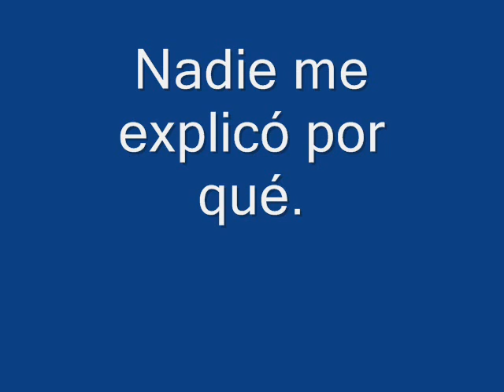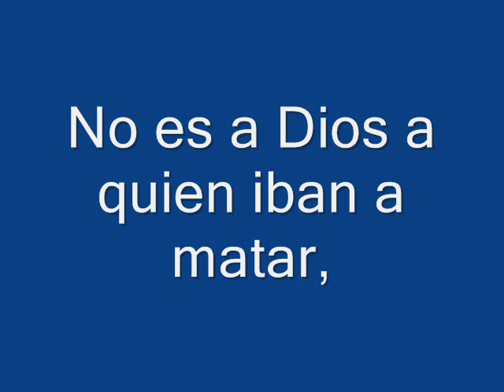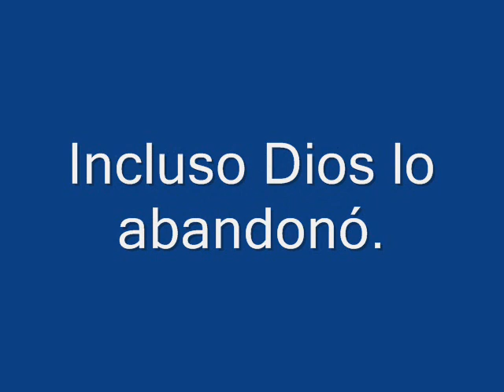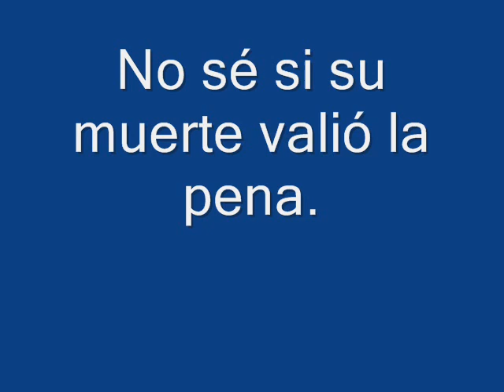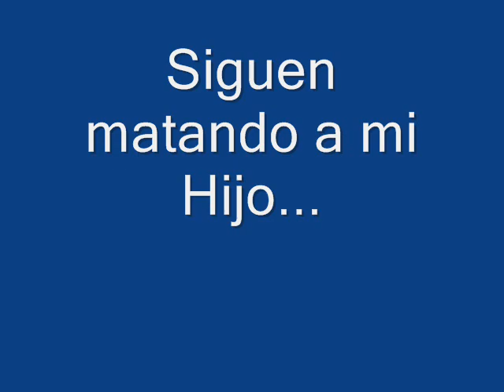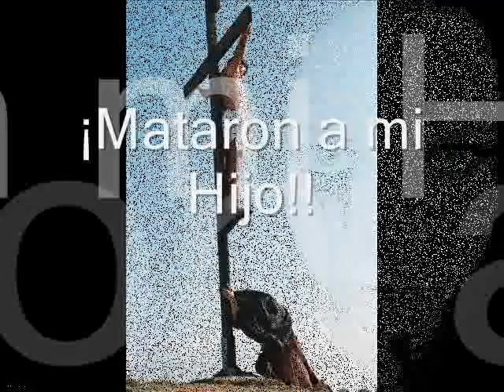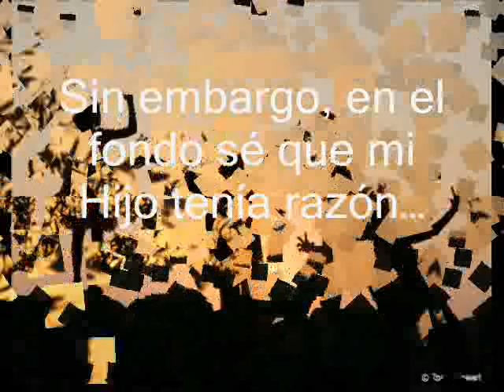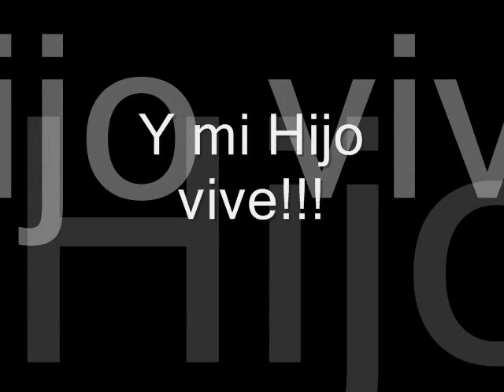La pasion segun Maria.wmv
La pasión de Jesús narrada por María de Nazaret.